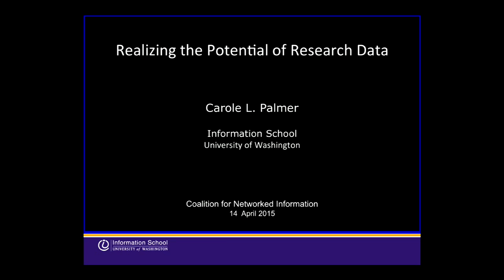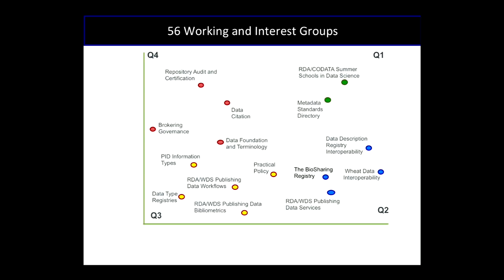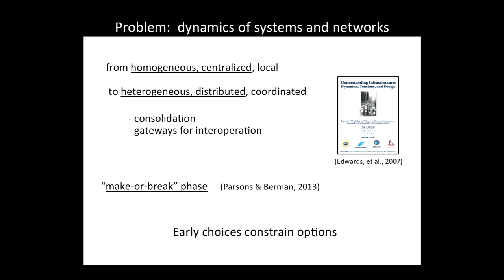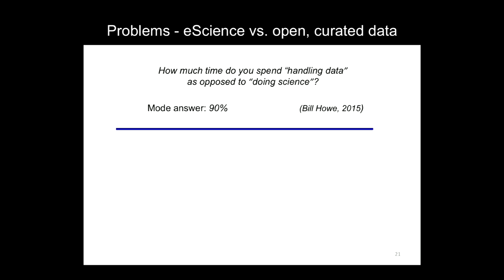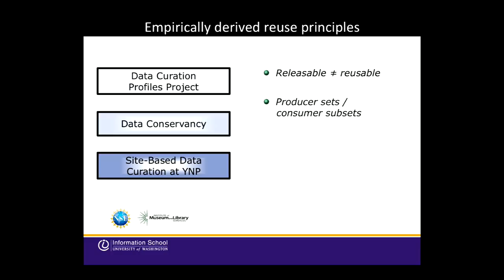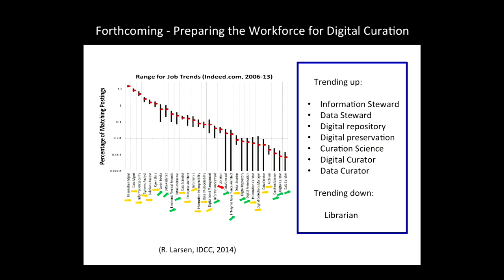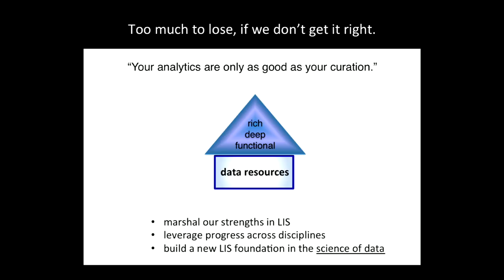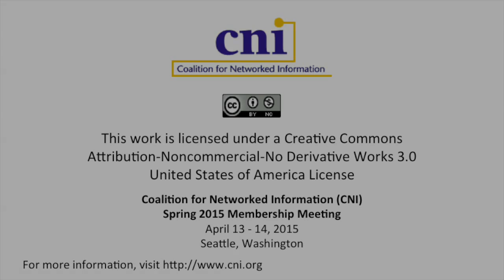Realizing the Potential of Research Data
Carole L. Palmer
Professor
Associate Dean for Research
Information School

Efforts to harness and exploit digital research data have proliferated at a dizzying pace. We have an abundance of reports by federal agencies on data, cyberinfrastructure, and e-science, and are experiencing rampant growth in data repositories and archives. New professional groups and meetings regularly emerge and overlap, while some formal academic programs and continuing education options for data professionals become established. Informatics is becoming a familiar mode of inquiry in nearly all fields of study. As the discourse on big data and data science continues to get wider and louder, expectations for data sharing and cross-disciplinary access and use intensify. Yet, our base of fundamental knowledge on data is, at best, nascent and scattered. To achieve the envisioned potential of science with data, we need to invest in the science of data.

Drawing on her experience with several research and education initiatives in data curation, in this talk, Palmer discusses factors that make data valuable and sharable within and across research cultures, and the changing demands for data curation expertise and responsibility in research libraries, data centers, universities, and the corporate sector.